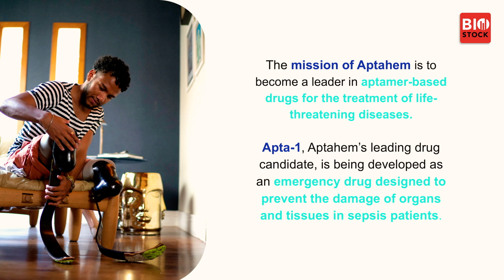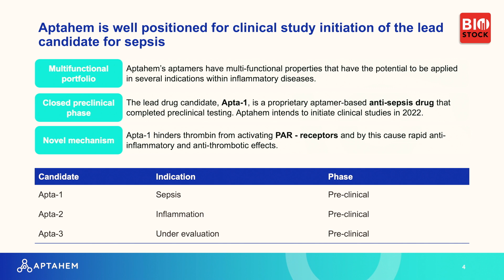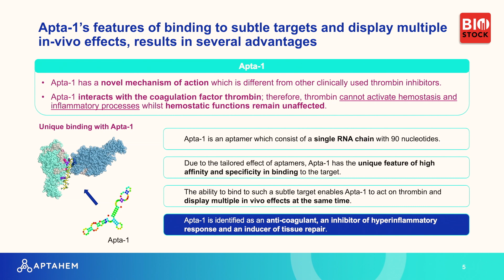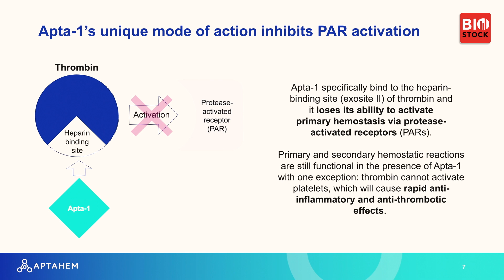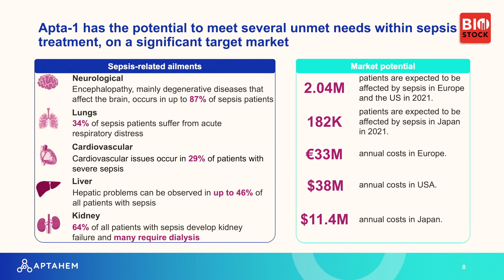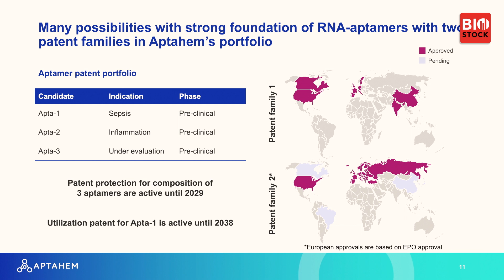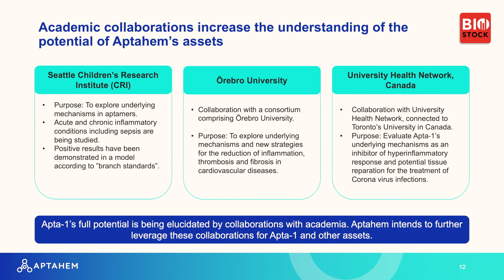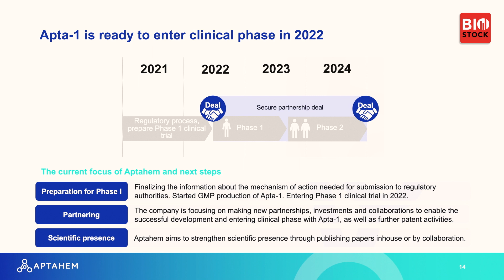BioStock Life Science Summit 2021 | Aptahem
CEO Mikael Lindstam presents Aptahem at the fall edition of BioStock Life Science Summit 2021.

00:00 Welcome
01:23 The mission of Aptahem
01:51 Aptahem positioned for clinical study initiation
03:24 Apta-1
08:48 Market potential
11:06 Patent protection
12:01 Academic collaborations
13:05 The company leadership
13:24 Outlook time line
15:24 Q&A